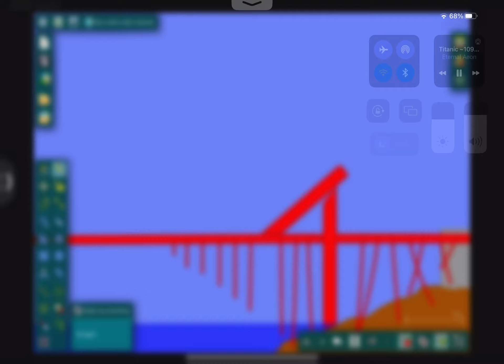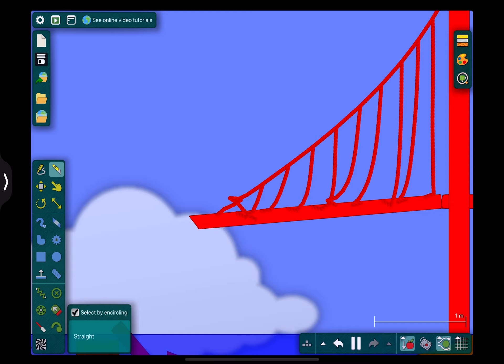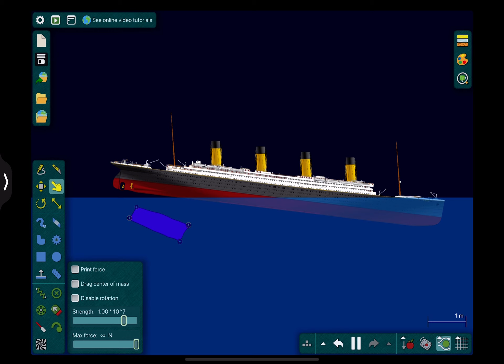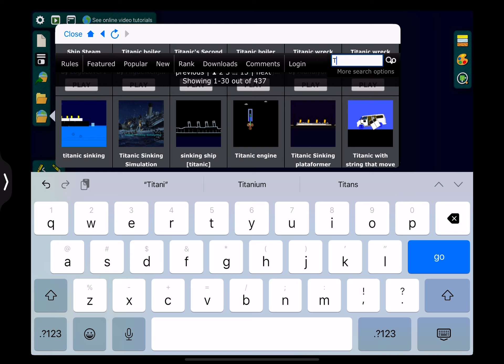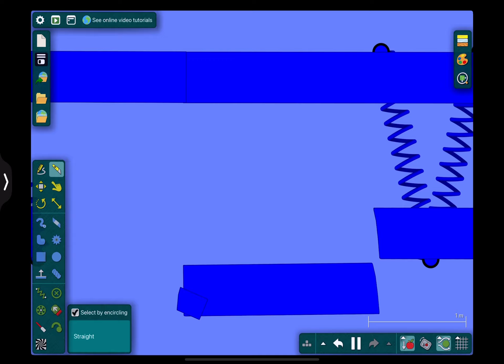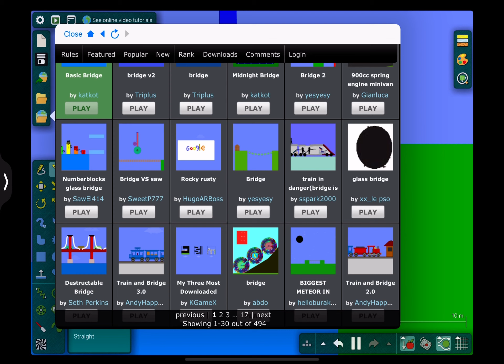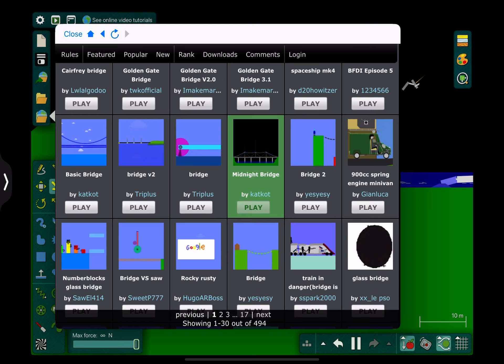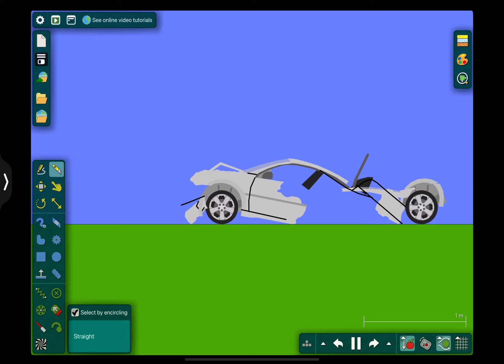Famous landmarks ￼ collapsing pt 1